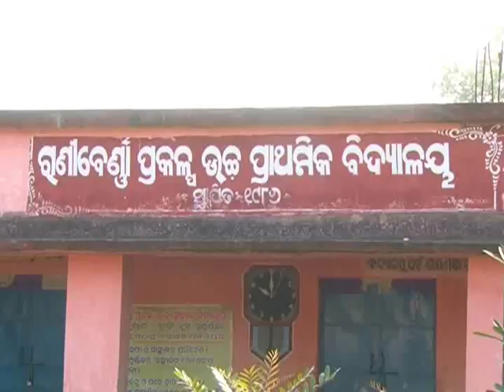final phase of 3 tier Panchayatraj Election in Sundaragrh Dist 2